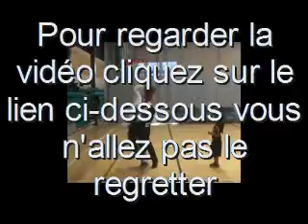Kid Gets His Shot Blocked By His Coach 1